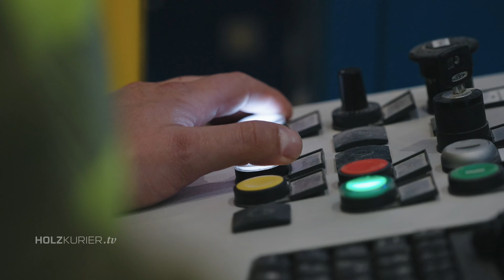OERTLI - CX Story: Theurl Timber Structures, Steinfeld (AT)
"Wir mussten uns auf die Suche nach einem Werkzeuglieferant machen, der das maximale Leistungpotential unserer neuen CLT-Abbundanlage auch herausholen kann."

Theurl - Autrian Premium Timber ist in Österreich an 3 Standorten zu Hause. Im CLT-Werk Steinfeld/AT produziert das Unternehmen mit rund 150 Mitarbeitern den leistungsfähigsten Baustoff, den der Rohstoff Holz derzeit zu bieten hat: aus kreuzverleimten Brettlagen produzieren sie im neuen Werk den hoch belastbaren, effizienten und leichten Baustoff CLT. Um das Maximum aus der neuen Abundanlage herauszuholen, machten sie sich auf die Suche nach dem geeigneten Werkzeug-Hersteller.